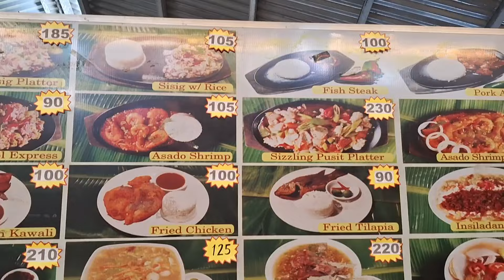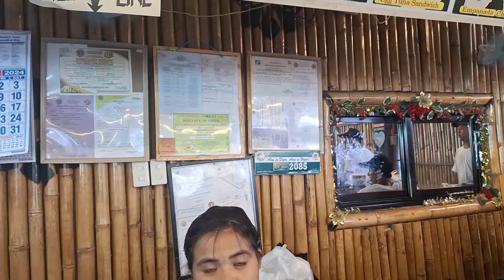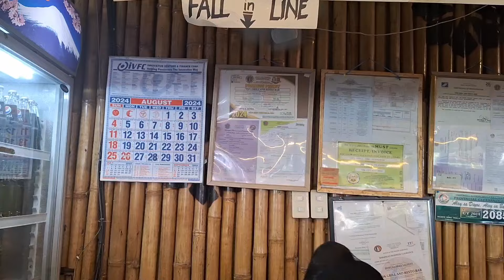RHEINA AND DEMMY MULING NAGKITA, SABAY NANANGHALIAN.